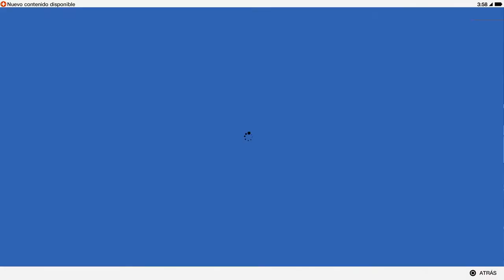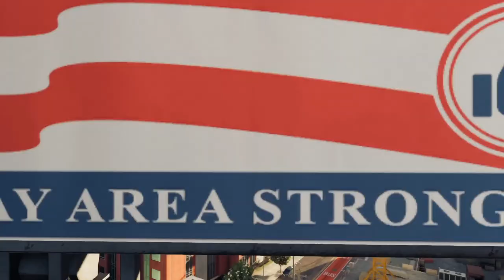WATCH DOGS 2 | WALKTHROUGH | WRENCH JÚNIOR #22